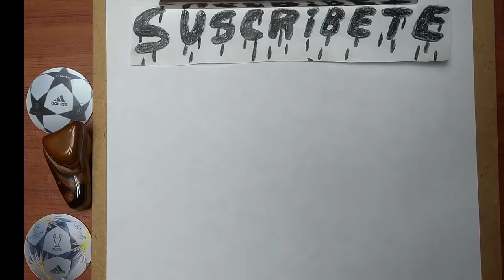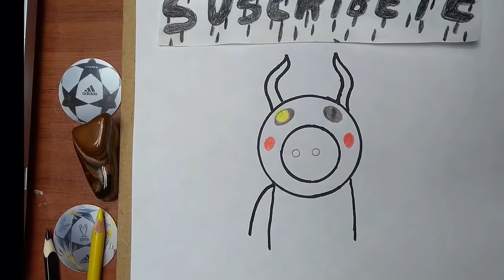Cómo DIBUJAR y PINTAR a 😈DEVIL PIGGY 👿 de ROBLOX/how to DRAW And PAINT DEVIL PIGGY from ROBLOX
DEVIL PIGGY O PIGGY DEMONIO

TWITER  @dibupablo1